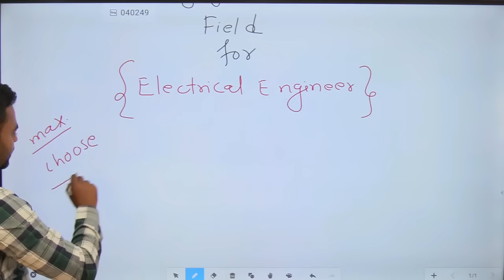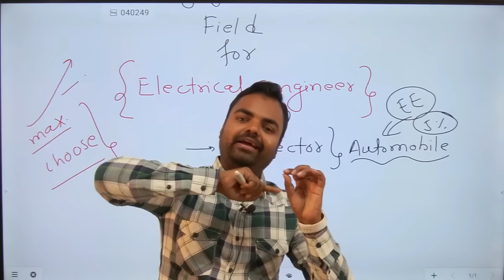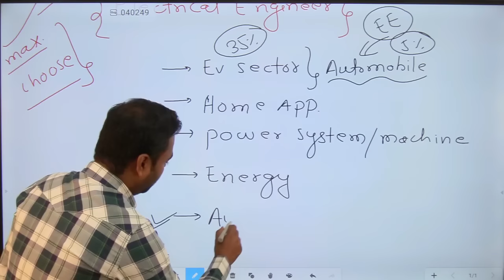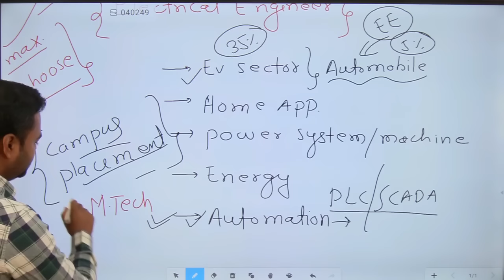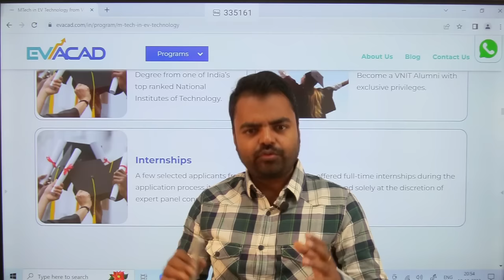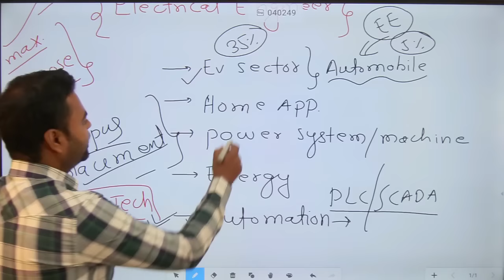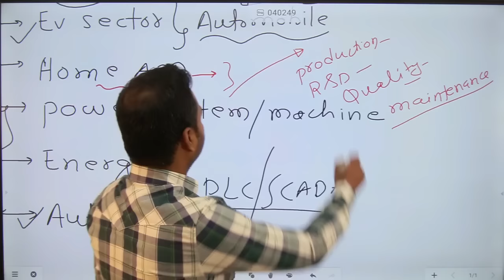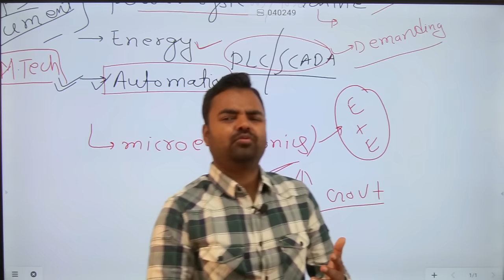Most Demanding Emerging Field for Electrical Engineering Students in India, High Paying Salary Jobs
Most Demanding Emerging Field for Electrical Engineering Students in India, High Paying Salary Stable Jobs, electrical engineering highest paid jobs, electrical engineering jobs for freshers for btech, which electrical engineering field is best

In this video, I have shared all emerging high salary jobs field for electrical engineers, even I have shared my top choice for very good future scope for electrical engineers.